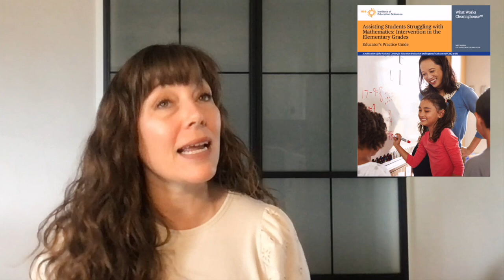Timed Math Tests in Elementary Math - Build Math Minds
If you've been building deep number sense but notice your students don’t have computational speed, this episode is for you.

Are timed math activities helping or harming our elementary students? This controversial topic divides educators, but the research tells a clear story when we dig deeper.
In this episode, we explore evidence-based strategies for using timed activities to build math fluency without creating anxiety or trauma. Drawing from the What Works Clearinghouse's analysis of 27 studies involving over 4,300 students, we discover that the problem isn't timed activities themselves—it's how they've been implemented.
You'll learn the five essential steps for effective timed math practice: identifying already-learned topics, choosing engaging activities, ensuring students have efficient strategies, tracking meaningful progress, and providing immediate feedback. We move beyond traditional worksheets and timers to explore alternatives like number talks, mental math relays, and "beat your own score" games.
This episode directly addresses real teacher questions about timed facts assessments and students who struggle with computation speed on standardized tests. We tackle the balance between building number sense and developing computational fluency, offering practical solutions for both classroom instruction and assessment preparation.
Whether you're a classroom teacher questioning your current math fluency practices or a math coach supporting teachers through this debate, this episode provides research-backed strategies you can implement immediately.

For more in-depth trainings on specific elementary math content, join the Build Math Minds PD

The Build Math Minds PD site provides elementary educators with PD and resources to better understand the mathematics you need to teach, so that you can help your students become flexible thinkers in math.

You can check out the other resources we have made to help build elementary kids’ math minds